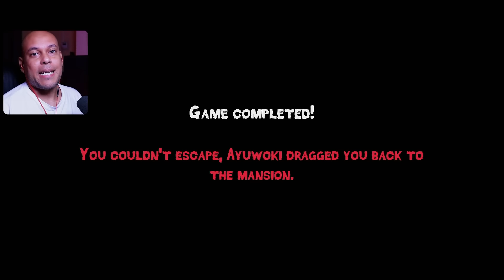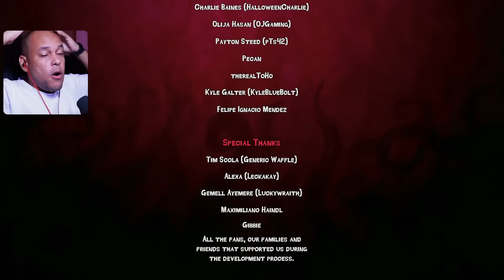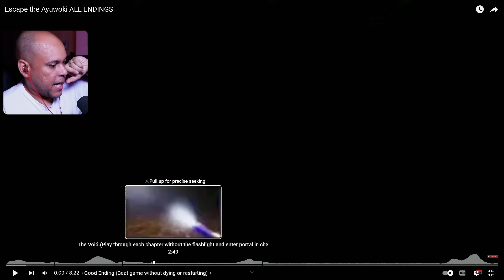A VERDADE, ESCAPANDO DA CASA DO MICHAEL JACKSON DEMONÍACO!!!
Parte Final de Escape the Ayuwoki, P. Diddy apareceu???